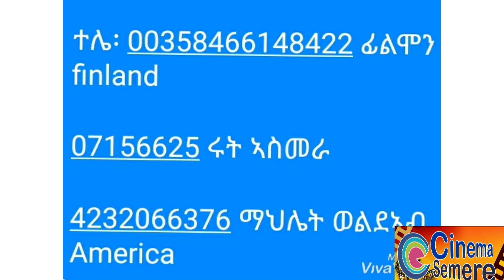cinema semere :ዝራኣየ ዓይኑ ይብራህ || ስመይ ፊልሞን ፍሰሃ ይባሃል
Cinema Semere Sport Entertainment Channel.

- ትንታኔታት ኩዕሶ እግሪ
- ታሪኽ  ዕዉታት ሰባት
- ሌላ ስፖርታውያን
- ጠቓሚ ሓበሬታታትን
-ካልእን ዝቐርበሉ ቻነል'ዩ ።